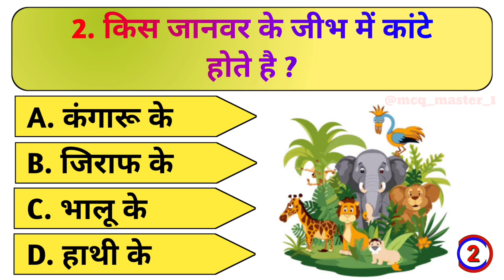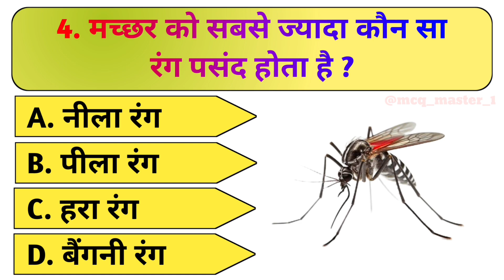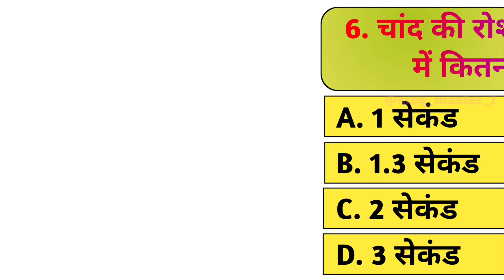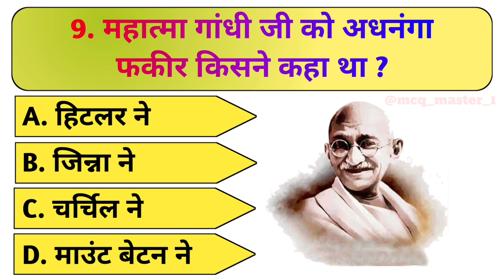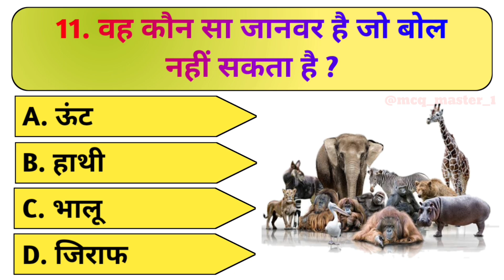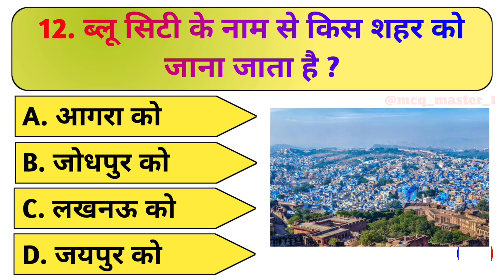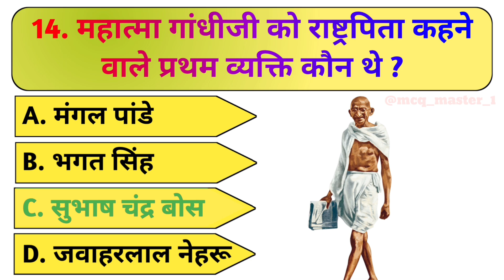Today's General knowledge Q&A IMP | Gk general knowledge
🔴 Video Releted Tag 👇

☞︎︎︎ india gk
☞︎︎︎ gk
☞︎︎︎ gk quiz
☞︎︎︎ gk questions
☞︎︎︎ gk questions and answers
☞︎︎ lucent gk
☞︎︎︎ online gk
☞︎︎︎ gk question
☞︎︎︎ students gk
☞︎︎︎ india quiz
☞︎︎︎ 2023 gk
☞︎︎︎ gk india